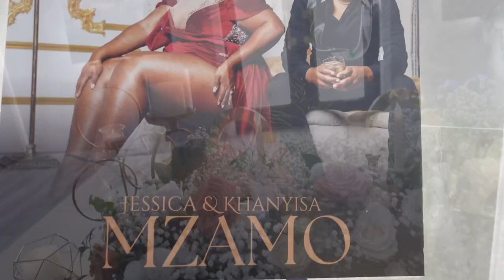WEDDING VLOG Pt 2| Jess & Khanyisa's wedding vlog | Nthashy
It's Jess & Khanyisa's wedding day. Here's how our day was spent.

We'd love to have you join the squad!